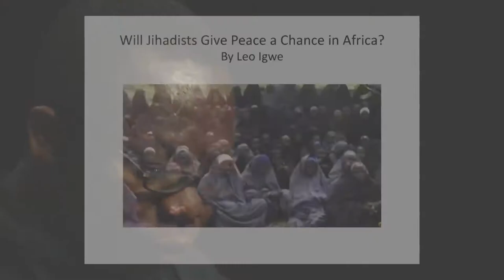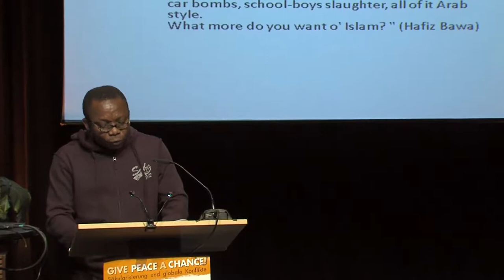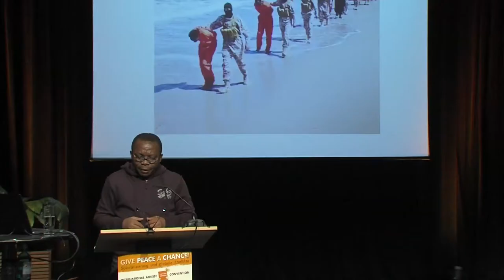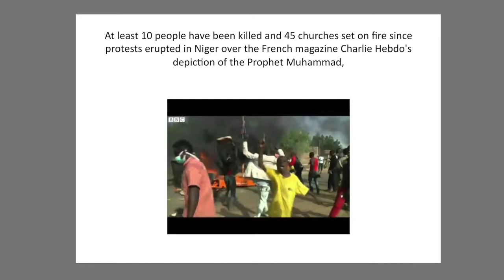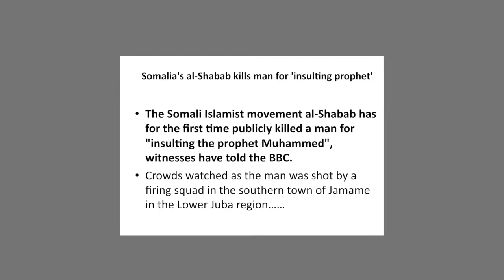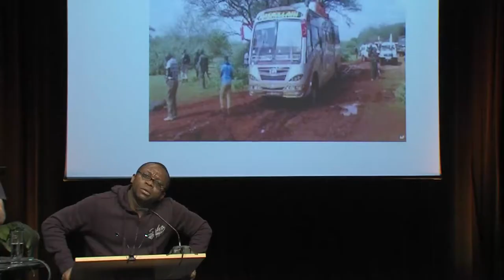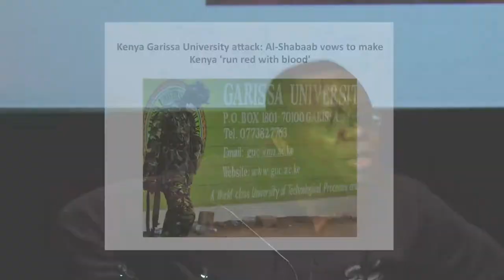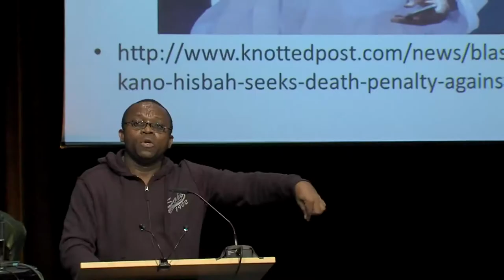Leo Igwe - Jihadist Islam and peace in Africa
International Atheist Convention "Give Peace A Chance" - Secularization and global conflicts - from May 22 to May 24, 2015
Cologne, Comedia-Theatre